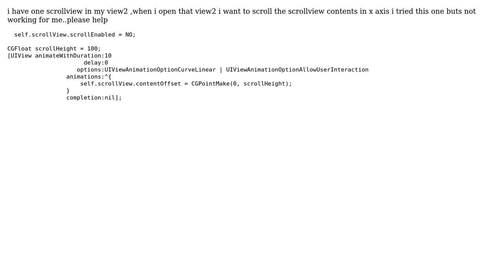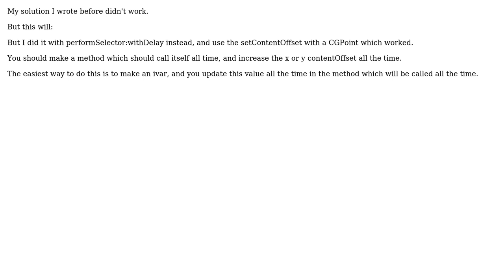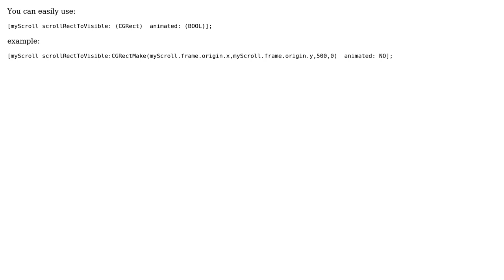Auto scrolling the scrollview? (4 Solutions!!)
Auto scrolling the scrollview?

With thanks & praise to God, and with thanks to the many people who have made this project possible! | Content (except music & images) licensed under CC BY-SA | Music | Images & others | With thanks to user WYS user Naveen user Mutawe user Mani and the Stack Exchange Network Trademarks are property of their respective owners. You are responsible for your own actions.